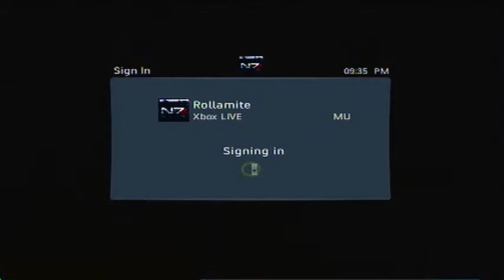Rollamite Getting Banned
Hey guiz, nothing big just thought id upload me getting banned for all you that might find it funny :(